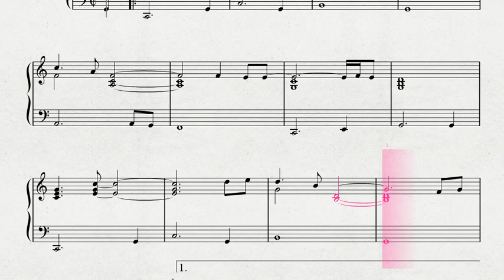【ディズニー】ピアノによる 「エプコット・センター」 「ゴールデン・ドリーム」